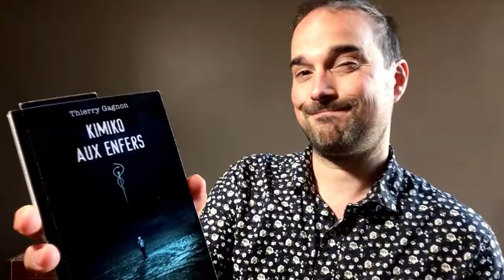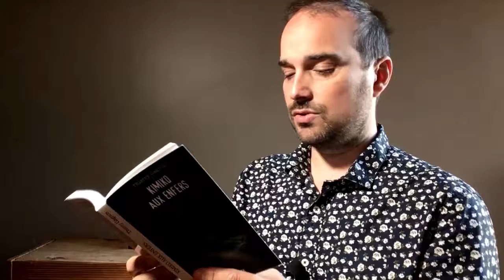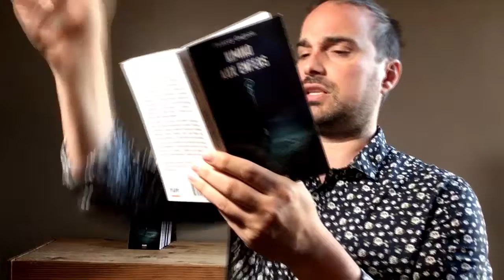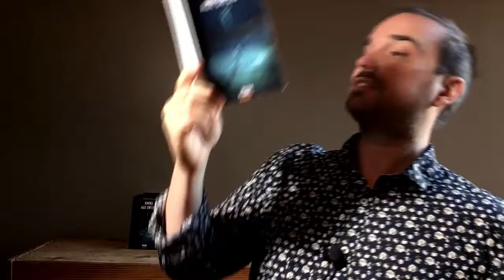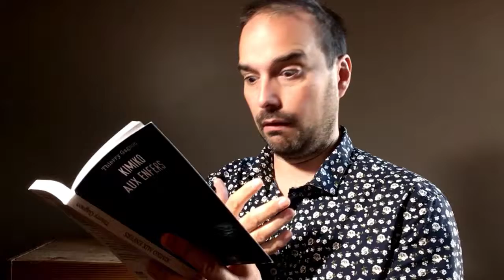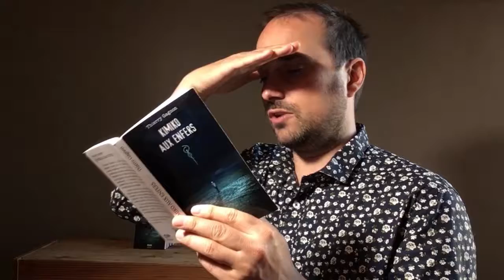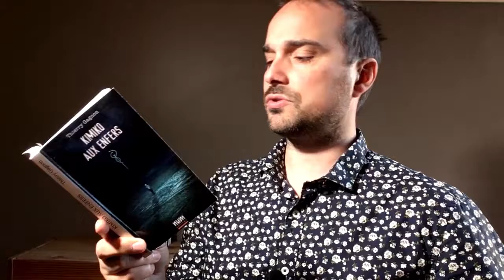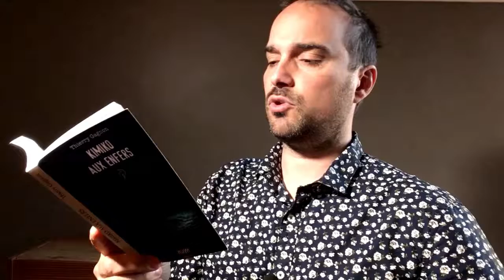Thierry te lit: Kimiko aux Enfers (#3 - Le voyageur)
La visite de Kimiko et de ses parents à l’Acropole d’Athènes est interrompue par un vieux géant mystérieux puis par un violent orage. Kimiko est heureuse de pouvoir enfin retourner à son hôtel, mais... elle doit retourner braver les intempéries pour chercher son téléphone qu’elle avait malencontreusement oublié!

La nature se déchaîne, car une fissure entre le monde des dieux et celui des hommes est sur le point de s’ouvrir. Que va-t-il arriver à Kimiko alors qu’elle se retrouvera prise au milieu d’un conflit millénaire entre les dieux de l’Olympe.

Après cette lecture de la suite du chapitre 1, Thierry Gagnon, l’auteur du roman, te donne des informations sur son processus d’écriture et l’historique derrière ce projet.

COMMENTAIRES DE L'AUTEUR

Savais-tu que le nom du dieu Prométhée signifie « Celui qui voit après », ce qui explique les visions prémonitoires qu’il reçoit dans le cours de l’histoire? Plus de détail sur les pouvoirs de Prométhée et d’Hermès dans les commentaires de l’auteur, que vous pouvez accéder directement à partir de ce lien

COMMENT SE PROCURER LE ROMAN

Tu peux acheter Kimiko aux Enfers en format papier ou numérique directement de chez NUM Éditeur à l’adresse suivante

LIENS